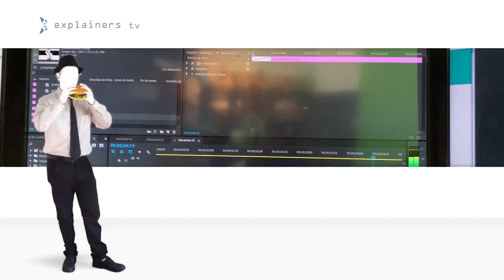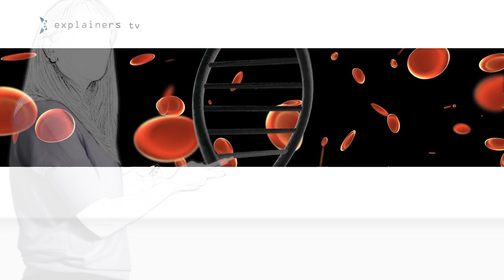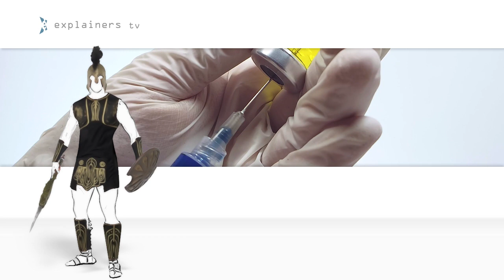Qué son las Vacunas por ARN Mensajero. Por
Sabes que es el ARN Mensajero?.
El llamado ARN Mensajero, lleva esta información desde el ADN en el núcleo de la célula al citoplasma donde se elaboran las proteínas.
 El ARN mensajero es una sola hebra del código genético que las células pueden «leer» y utilizar para producir una proteína.
Pfizer y su socio BioNTech utilizan un nuevo enfoque para fabricar vacunas que utiliza ARN mensajero.